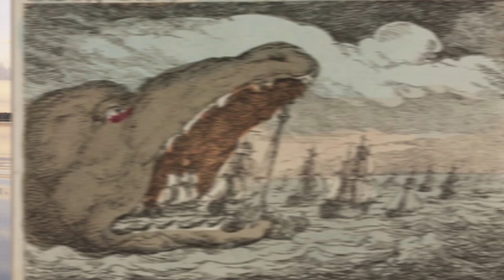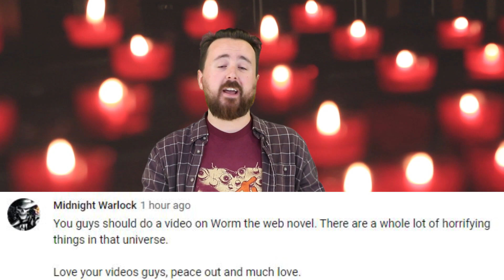Top 5 Most Terrifying Stories From Russian Folklore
To put it lightly Russia is a fascinating place. It is a country that has been bestowed upon with some of the most elaborate tales of folklore and mysticism ever seen in our shared history. Russia is a country steeped in an ever-flowing and expansive tapestry of bizarre intrigue and whimsical magic--of a folklore history that has been shaped with hardships both physical and metaphysical--of a harsh and domineering landscape, and of an ancient magic that has long lingered. Truth be told, when we talk about Russian Folklore, what we’re really talking about is the shared Culture of the Slavic People--one that encompasses most stories found in other European Folklore--but have their seeds sown here, in Russian History

Sources:
(0:14 - 0:24)